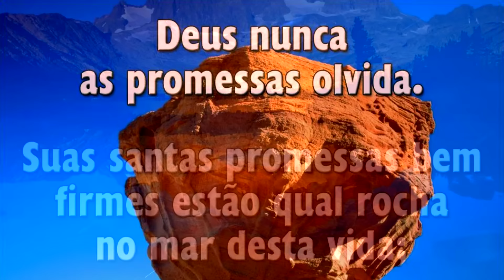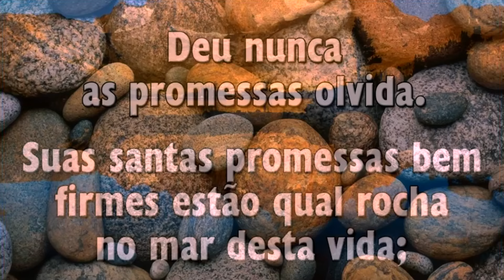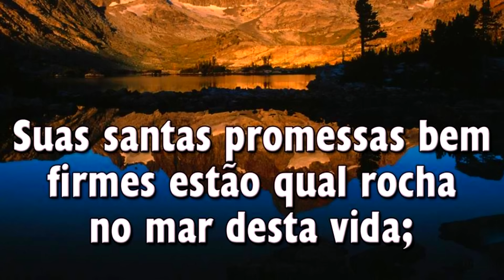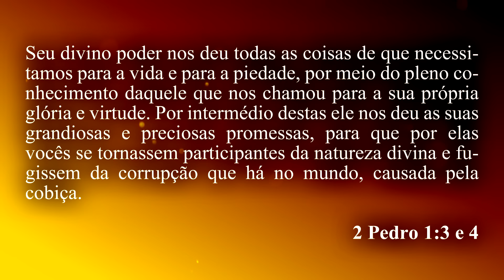Hinário Adventista 268 - SUAS PROMESSAS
► Suas Promessas

1. Deus dá-nos promessas, Deus cumpre o que diz,
   Jamais foi a fé iludida.
   Se sentes tristezas e provas hostis,
   Deus nunca as promessas olvida.

Côro:
   Suas santas promessas bem firmes estão
   Qual rocha no mar desta vida;
   E os que têm fé, por certo verão:

2. Quem busca concontra e quem pede há de obter
   A bênção por Deus prometida;
   Jamais vais em vão a Jesus recorrer;

3. Se sofres tristezas e enfrentas a dor,
   Deus dá à tua alma ferida,
   Conforto e descanso, palavras de amor;

4. Se laços estreitos a morte romper,
   Em Cristo haverá nova vida,
   E nossos queridos iremos rever;